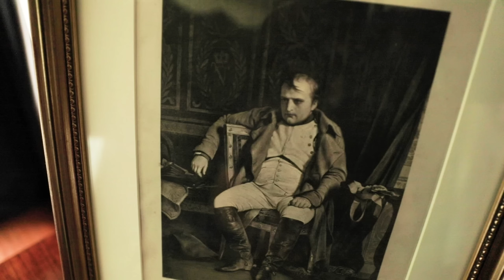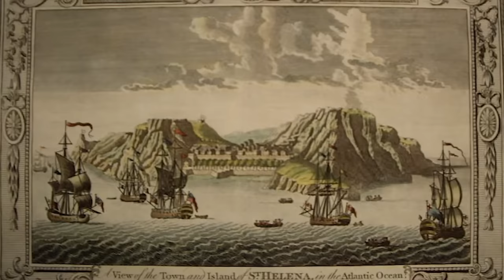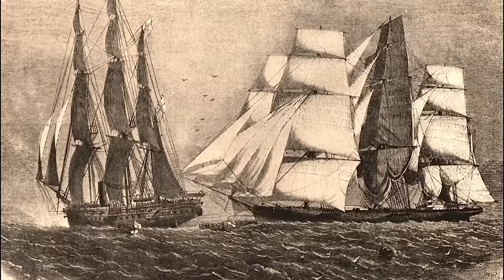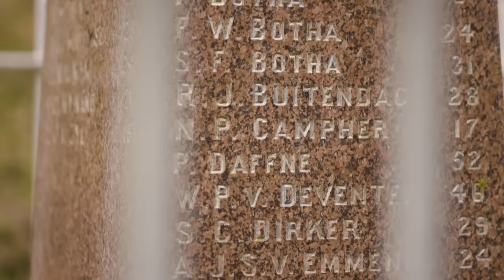The Island Where Napoleon Was Sent to Die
They needed a prison for the most dangerous man in the World. Napoleon had seized supreme power in France. He’d marched his armies from Portugal to Moscow. But now he was a prisoner. His captors needed a prison from which escape was unthinkable.

Their answer lay in the South Atlantic. A scrap of land a thousand miles from the African coast. St Helena. Dan Snow visits this remote island to learn more about its history. From accommodating some of the British Empire's greatest enemies to its role during - and in the aftermath of - the transatlantic slave trade.